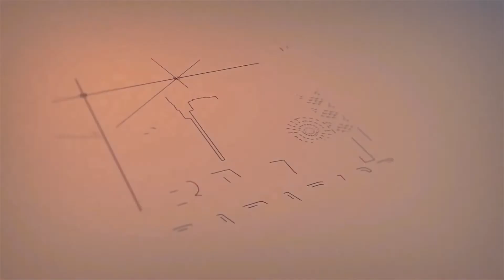Batumi Paradise (presentation video)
Batumiparadise.com